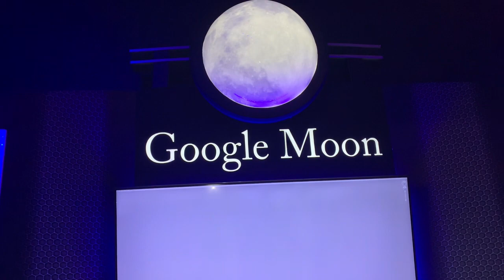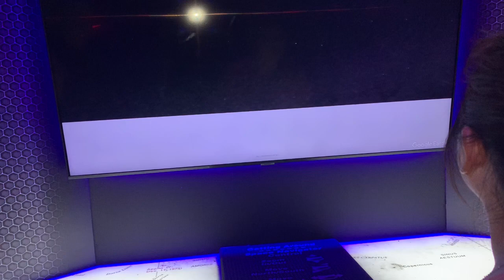Inside the WonderWorks in Branson, MO 9/5/23